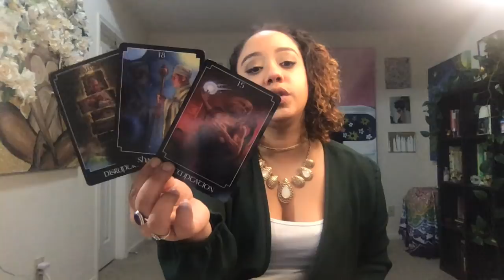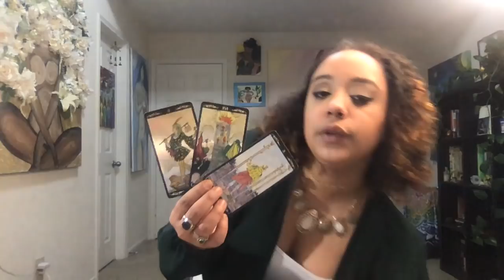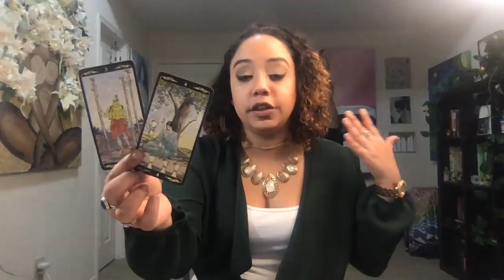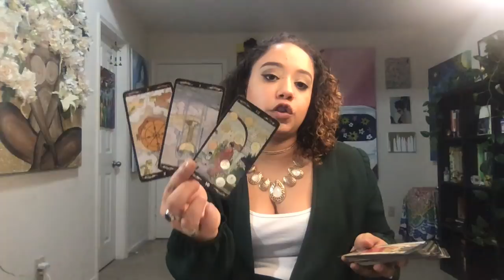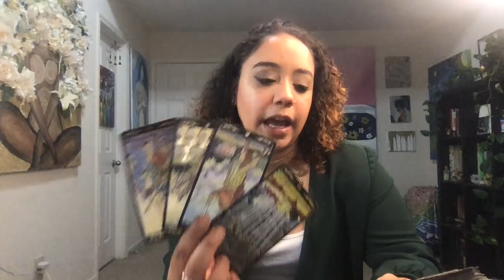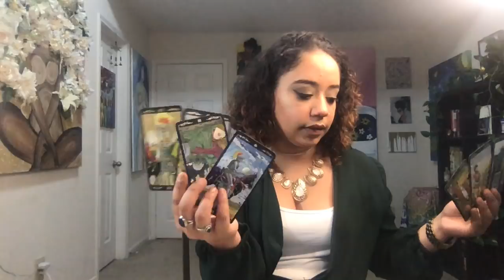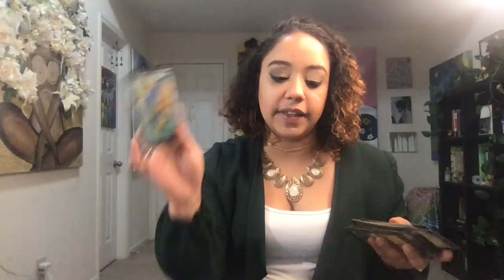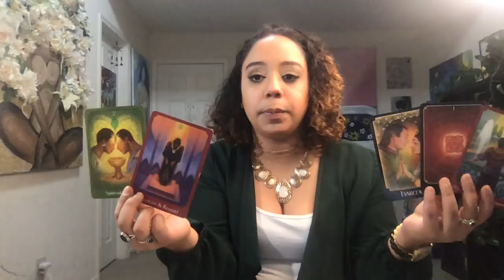Sagittartius September 2020 Something is revealed and aligns you with DESTINY! Wow!!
Personal IG:@HighVibrations44
Tarot IG: @HighVibrationsTarot

You will NOT get a confirmation email after purchase if you are not directly booking the reading on my website (highvibrationswithlis.com) !! I will respond to your email with your reading!! I am one person so I work as quickly as possible. Thank you so much for trusting me to read you!